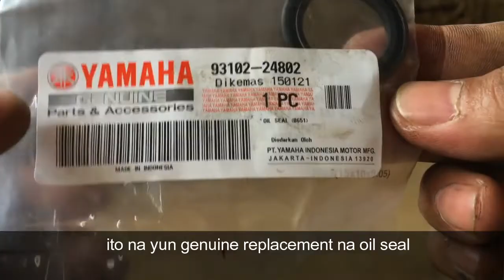AEROX CVT Oil SEAL D.I.Y REPLACEMENT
AEROX CVT OIL LEAKING